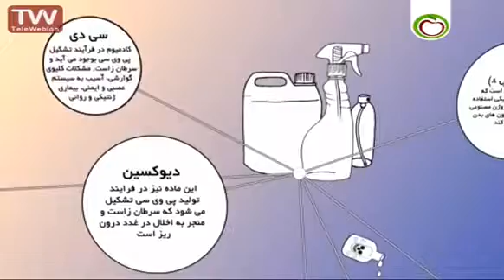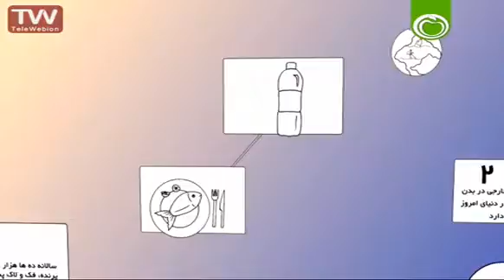آنچه باید درباره عوارض استفاده از پلاستیک و مواد پلاستیکی بدانید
برنامه آموزشی